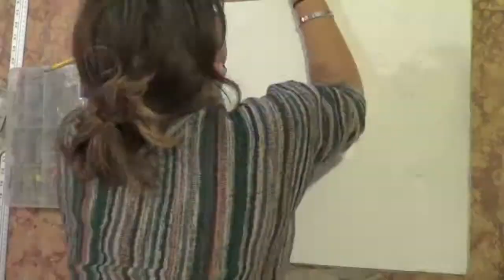5 Chihuahuas 1 Chinese Crested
I had so much fun drawing all these tiny pooches! It really was a treat for me!